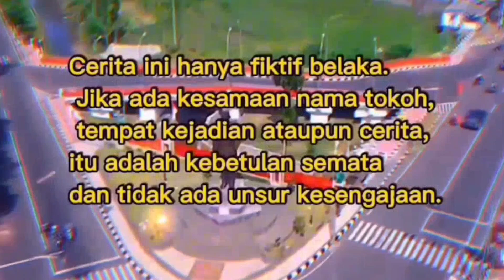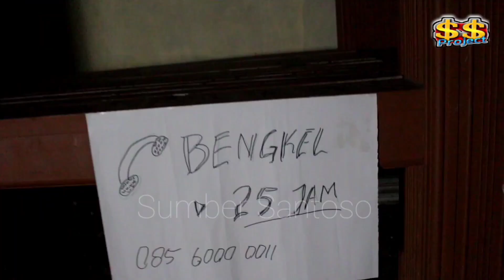BENGKEL 25 JAM Film komedi $$ 26